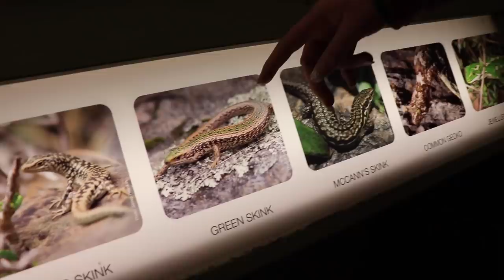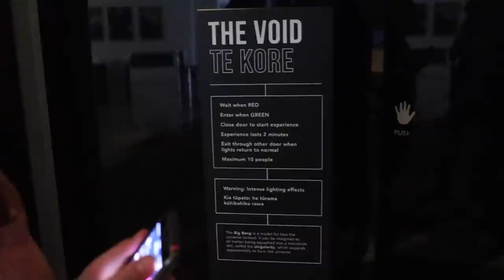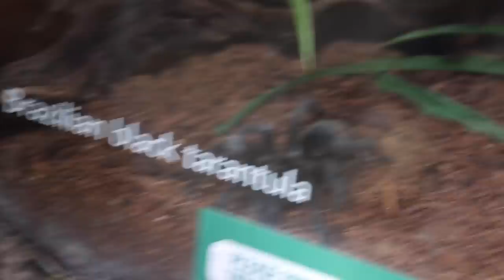TOURETTES in PUBLIC | At the Otago Museum (ft. Jade O'Connell)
Jade and I check out the Otago Museum.
Big thank you to the Otago Museum for giving us free tickets to the Butterfly and Dinosaur exhibits. If you're ever in Dunedin make sure to check out the Otago Museum.

Turning Blue - Indyah
Same Thing (ft. Maria) | Mood Music 2020

Send intro videos to me via my email, address in the About section.